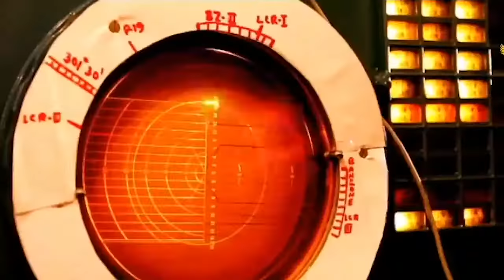PM Modi Congartulates Warriors